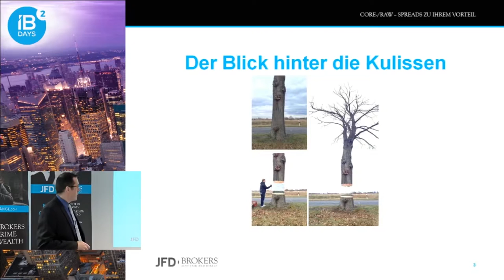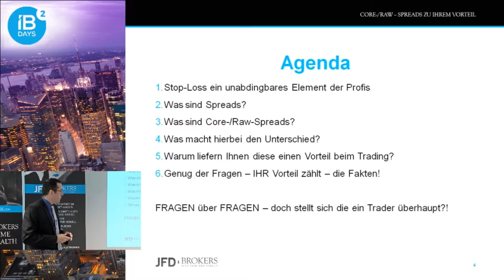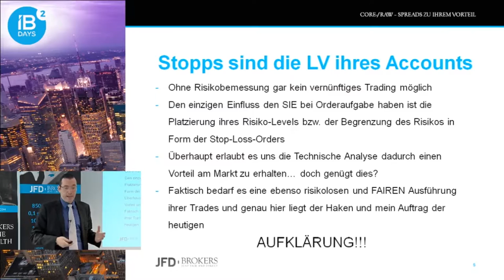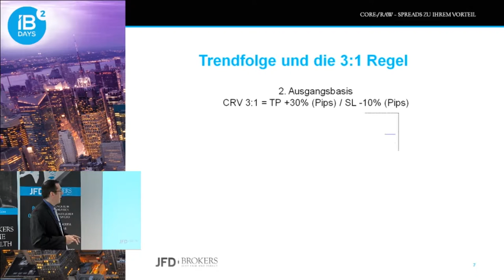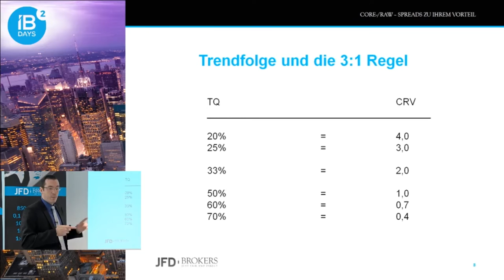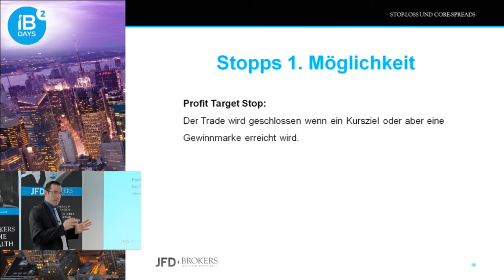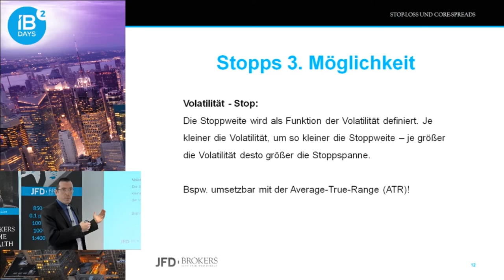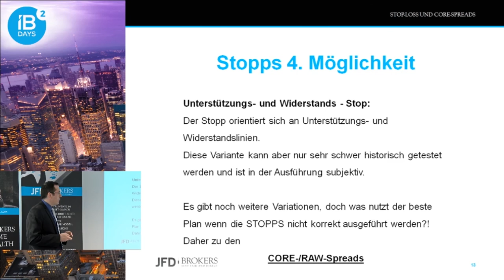Die Wichtigkeit von Stop-Loss und Einblicke zur 3:1-Regel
Warum sind Stopps die Lebensversicherung ihres Accounts? Was hierbei wichtig ist und warum diese so Elementar im erfolgreichen Trading sind, erfahren Sie in diesem Clip. Eine praktische Beschau zur 3:1-Regel in Sachen Chance-Risiko-Relation rundet den Beitrag ab.